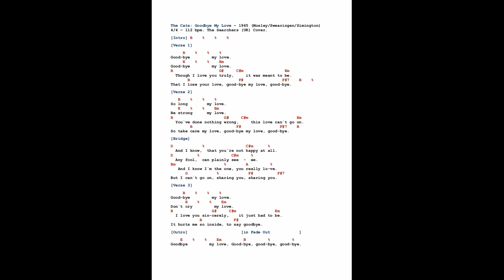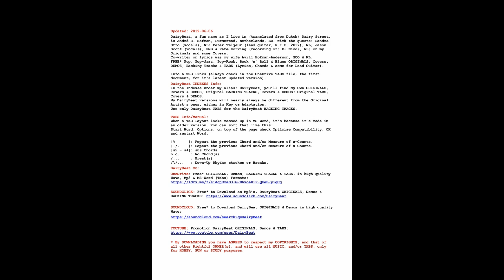The Cats: GOODBYE MY LOVE - Cover - In Sync LYRICS & CHORDS - Free* TAB: DairyBeat:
The Cats: Goodbye My Love, 1965 (Mosley/Swearingen/Simington*(c)), was a The Searchers (UK) hit record. The Cats released it on the B-side of their first single, JUKEBOX:

I made a FREE* Hobby TAB for it with Lyrics and Guitar Chords. It can be downloaded through my SHARED OneDrive Account, see the LINK further below.

André H. Hofman*(c), DairyBeat, Free*(c) HOBBY Pop, Rock & Blues ORIGINALS incl. Demos, BACKING TRACKS, Covers  & TABS with Lyrics & Chords, some for Lead Guitar. DairyBeat is a fun name as I live in: Dairy Street (translated from the Dutch: Zuivelstraat).
Keep in mind for all my Recordings though, that my 'Band' came from a keyboard, using its own Chords, and that they were made Non-Professional, with Full Respect for ALL* Copyrights by its Rightful Owners, incl. my Own...!

Cheers and Enjoy DairyBeat, FREE* on OneDrive SHARED, in the Formats: Ms-Word: Tabs, Mp4: Video, WAV & Mp3: Audio: